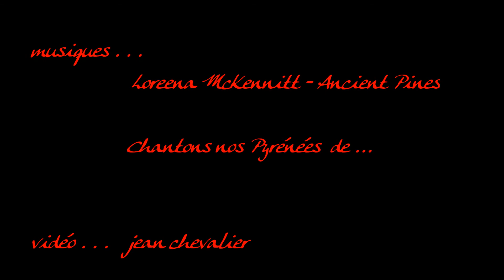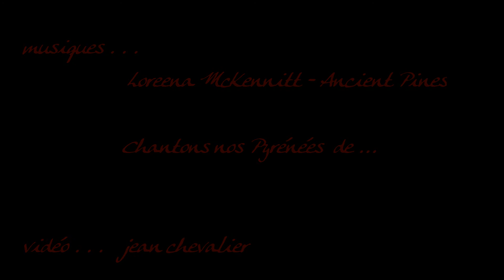Le Pic et le Cirque ! 2.wmv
Survol des Pyrénées  de PAU (LFPB) à Saint-Gaudens (LFIM)